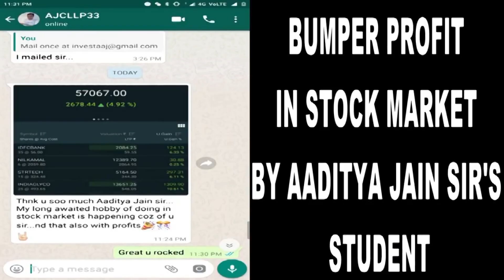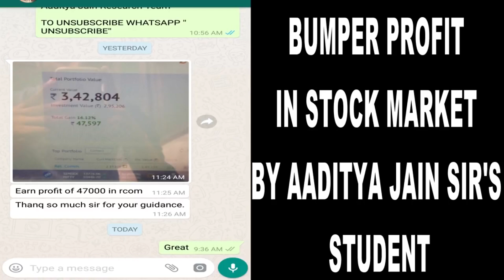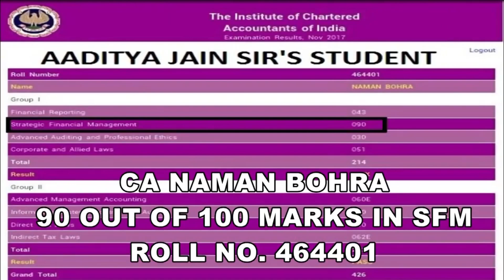All India Topper CMA Final Rank 8 Vinay Singh Highest 79Marks In CMA Final SFM